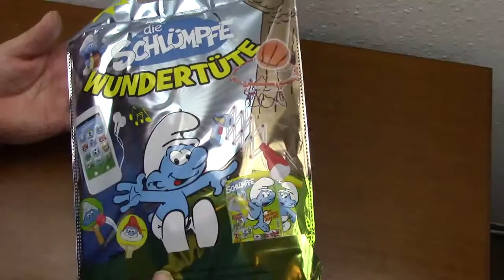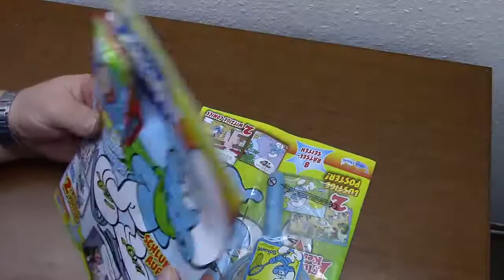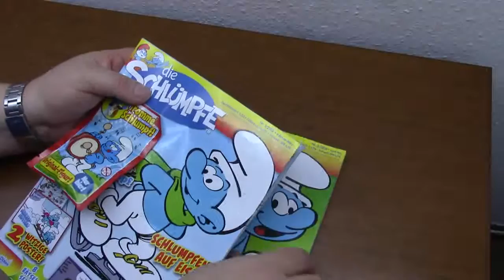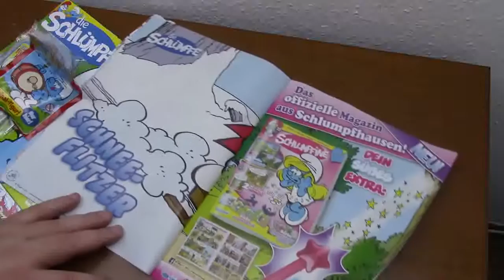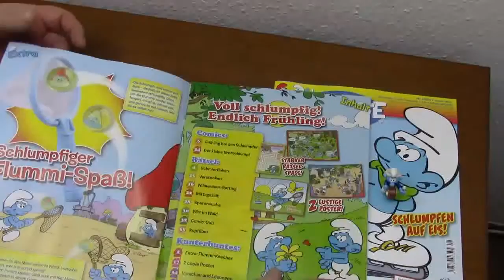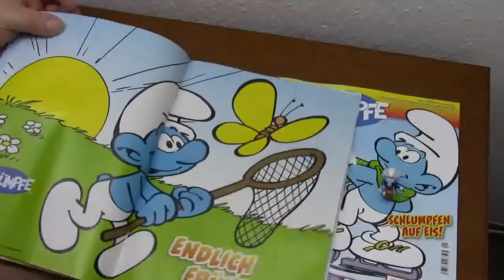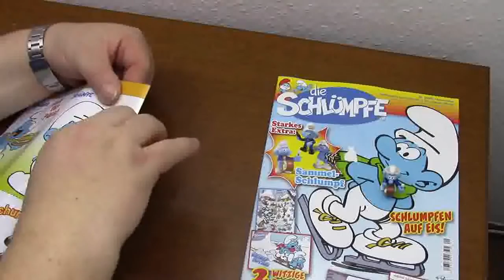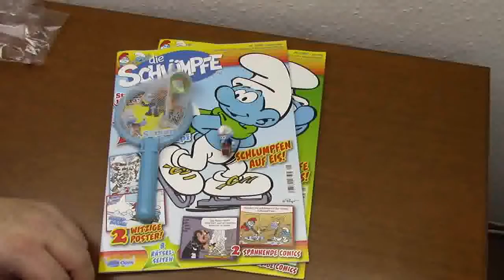Surprise Eggs Toys Unboxing, Kinder Überraschungseier # Die Schlümpfe Wundertüte Unboxing Deutsch